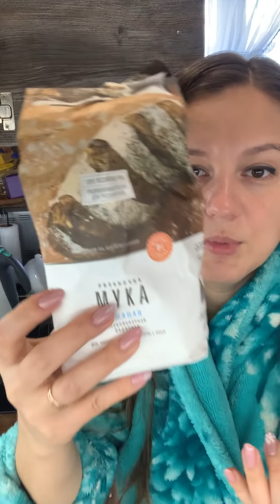Кофе. Закваска для хлеба. РАссказ Виталика